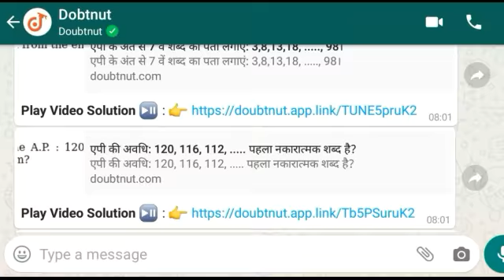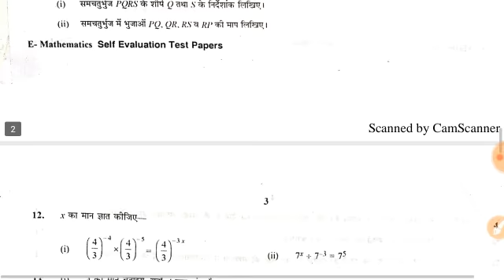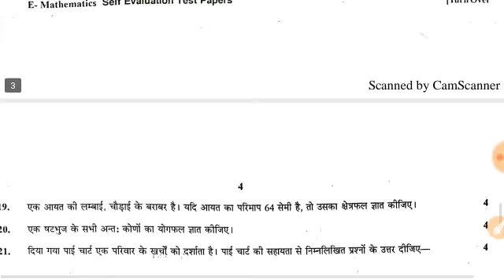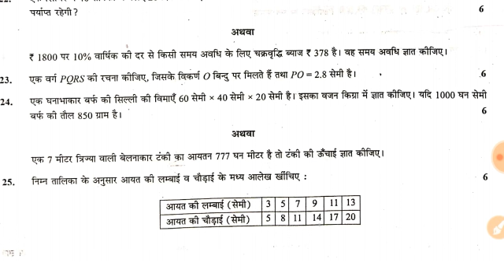Rajasthan board 8th maths model paper 2020 || 8th maths most important question 2020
Rajasthan board 8th model paper 2020,maths 8th most important question 2020,maths model paper 3,

solution :D
New launch
Boost your rank in JEE
More Features
1) Saari important books milengi solved video solutions ke saath
bhi books2)

3) Tips,Tricks & Concept Videos Topic wise
4) Crash Course, Mock Tests, Quiz
5) India's biggest student's community & much more